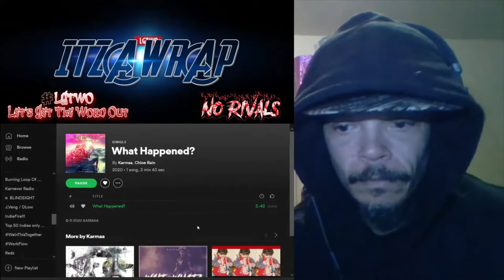LGTWO *REACTION* Karmaa Ft. Chloe Rain - What Happened ❤❤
NoRivals Creativity+Art+Style+Freedom=No🌹 Rivals